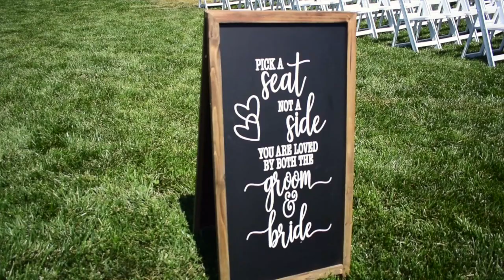The Feinauers :) 7.18.20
Berkley and Codys wedding. I am no professional but happy to be able to make this video for 2 of my greatest friends growing up. AND ARENT THEY BEAUTIFUL! CONGRATS!!